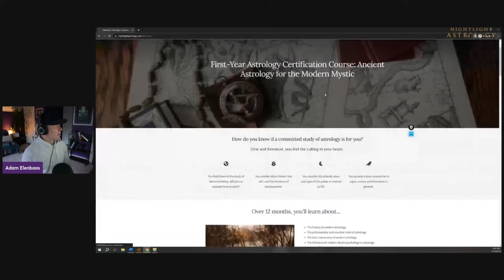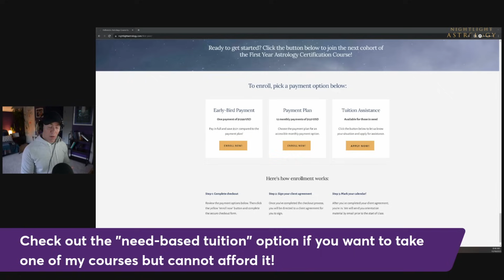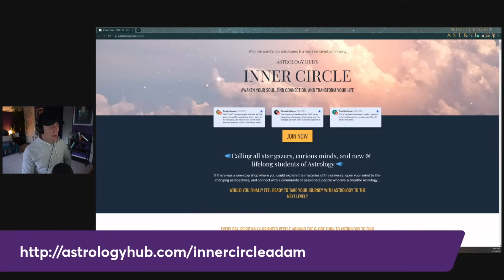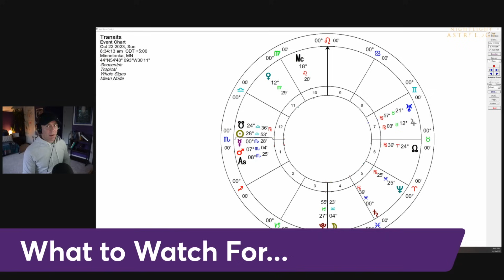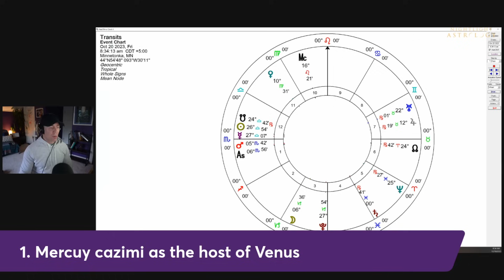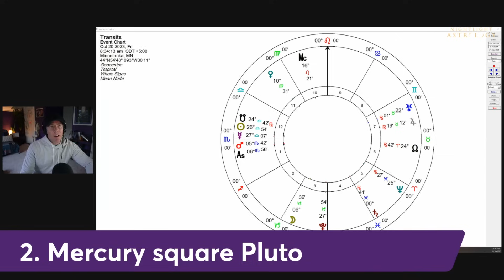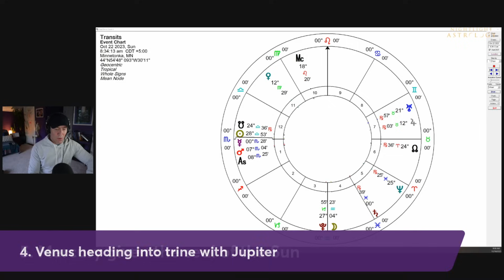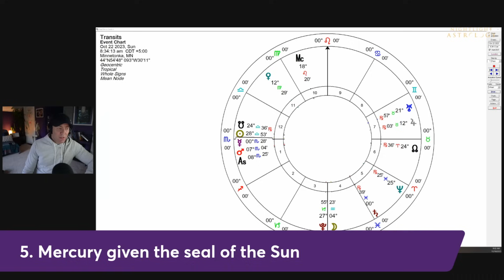Why this Mercury Cazimi in Libra is So Important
Today, we're spotlighting the unique Mercury cazimi as both Mercury and the Sun navigate through a challenging square to Pluto and traverse the South Node of the Moon. This episode offers an in-depth exploration into why this is not your average Mercury cazimi, discussing the critical contextual factors that differentiate it from others and illuminating its importance. We will guide you through what to expect, enhancing your understanding and preparedness for the unfolding astrological narratives.